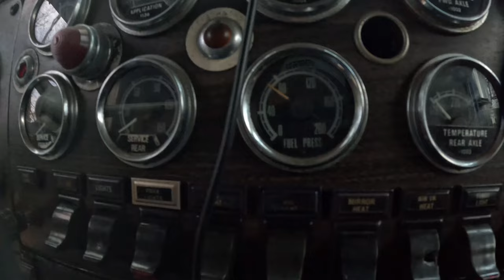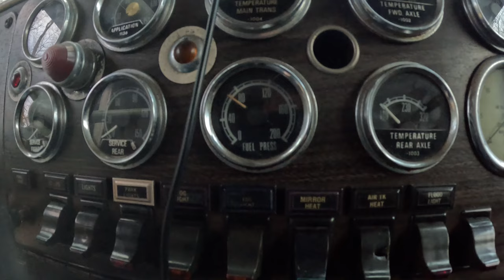Tracking down a fuel leak on an 8v92 and working on the Jakes.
On today's episode on owning an 8v92, I track down a fuel leak issue and find a big problem with my Jake brakes.